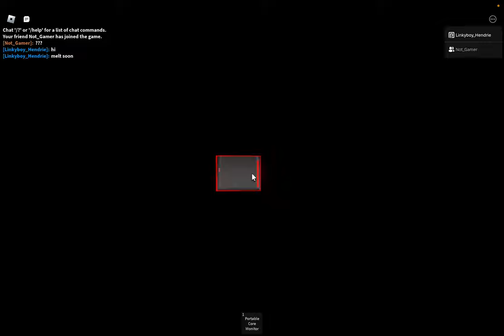ULTIMATE SCIENCE RESEARCH FACILITY: Meltdown and bunker escape (4K)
Current channel members: 김태윤, adamusek